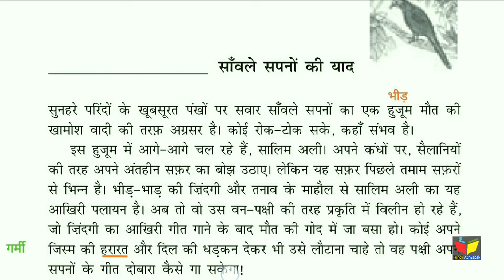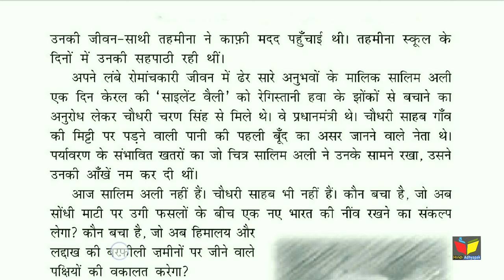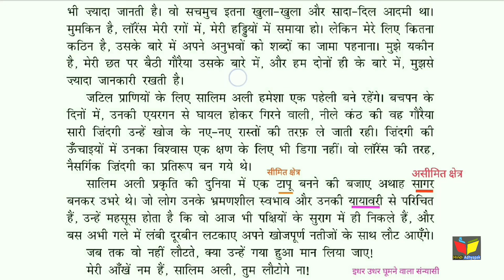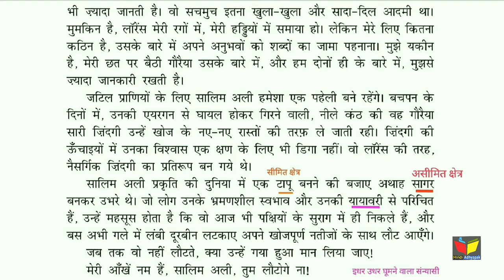Sawle Sapno ki Yaad Class 9 | Class 9 Hindi Sawle Sapno ki Yaad | साँवले सपनों की याद Class 9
About this Video :
इस वीडियो में नौवीं के 'साँवले सपनों की याद' पाठ को समझाया है, जो आपके एग्जाम के लिए सहायक होगा। अतः इस वीडियो को अंत तक देखिएगा।